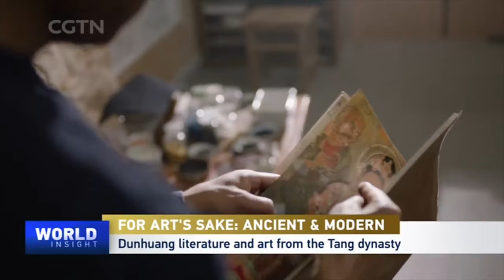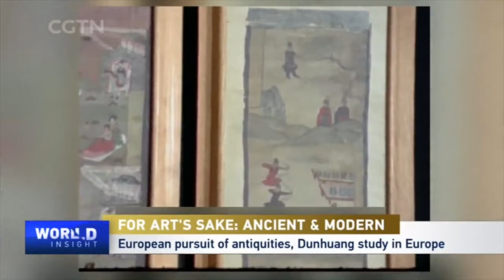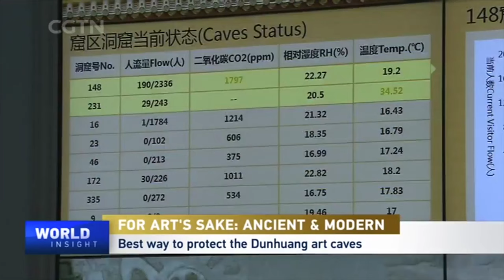For art's sake: Ancient and modern Dunhuang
For merchants and artists traveling along the legendary Silk Road, the city of Dunhuang in northwest China's Gansu Province is a significant crossroad. These travelers left indelible marks with traditions, temples and Buddhist art, making it one of China's most culturally rich travel destinations. The Mogao Caves outside the city, mainly built during the Tang Dynasty (618-907), are an eye-popping treasure trove of Buddhist art. To learn more, Tian Wei talked to Neil Schmid, the scholar-in-residence specializing in the Silk Road and Buddhist Studies, at Dunhuang Academy, who shared his insights about the Caves, the surrounding areas of Dunhuang, and how the arts and culture changed throughout China's history.